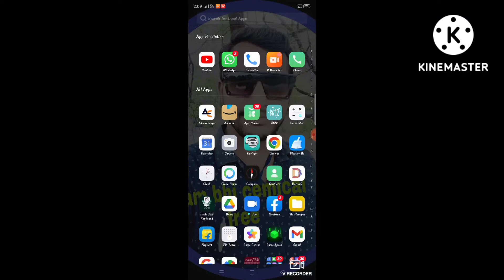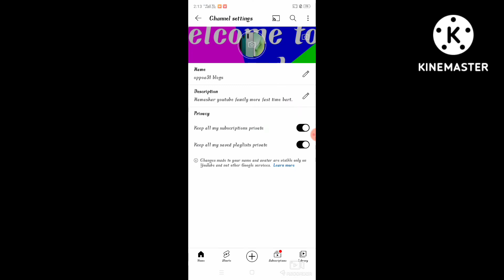𝙷ow to 𝙲reate 𝚈outube 𝙲hannel in 𝙼obilephone#𝙼obile phone se 𝚈outube 𝙲hannle 𝙺ese 𝙺hole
𝙼obile phone se 𝚈outube 𝙲hannle 𝙺ese 𝙺hole#Oppoa31 Blogs

Apne Bheyako Follow karo
Instagram Tankadhar Sahu Official
Facebook Donlob Raj Raj
Ye sab Social Media use kartehe ham
Mera Business Inquary Mail
TankadharsahuTanka424@Gmail. com
Inportant to new youtuber
My scound Channle Organic World
Thanks for matching this video
Oppoa31 blogs
From Odisha India Oppoa31 Blogs

Your quaris
𝙼obile phone se 𝚈outube 𝙲hannle 𝙺ese 𝙺hole#Mobile se youtube kese Khle
Bina Lektop se youtube kese bane